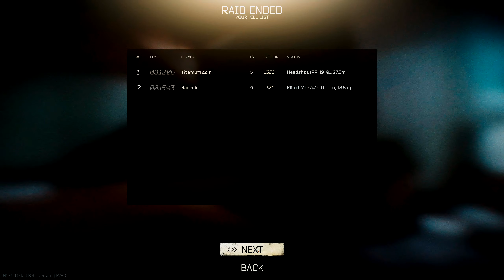Escape from Tarkov - S3 / E2 - Stream Team Discord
Our 5 man team become unstuck and fall apart very quickly upon entering customs construction yard. We find our selves sandwiched between 2 three man teams one from pit and the other from elbow. Will any of us survive this terrible mess?